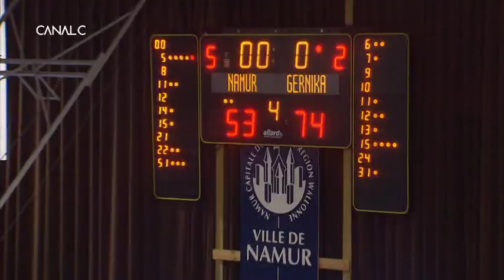Basket Namur Capitale vs Lointek Gernika Bizkaia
Journaliste : G. Anciaux
Consultant : S. Dufour
Images : G. Van Asbrouck
Mixage : F. Saucin